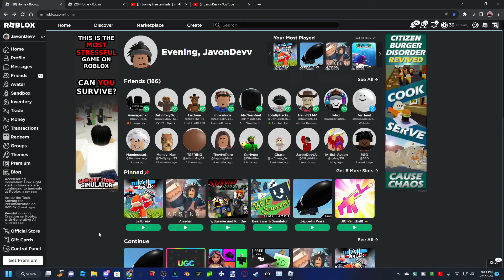ROBLOX REMOVED TRADING??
ROBLOX HAS REMOVED TRADING OR A BUG IS HAPPENING WITH THE TRADING PAGE??